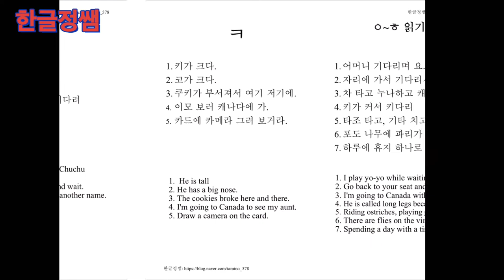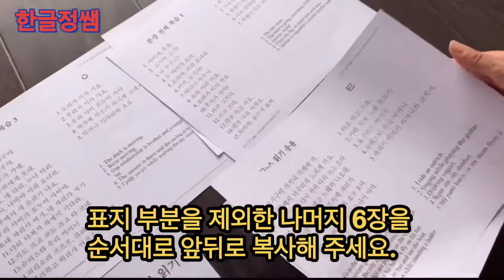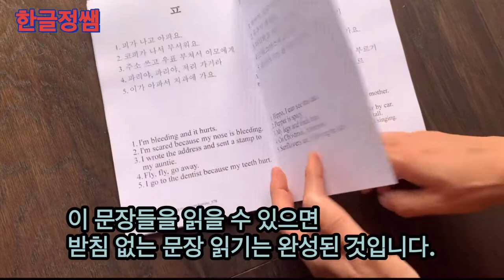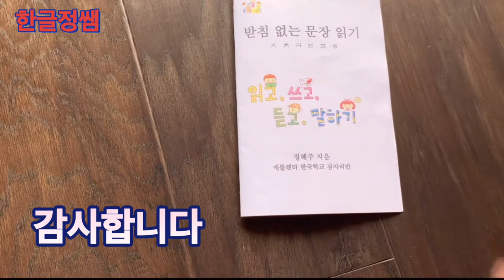[엄마랑 한글 공부] 받침 없는 문장 읽기 연습용 소책자 ㅇ~ㅎ까지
한글 정쌤 입니다.

집에서 만들어서 아이들과 같이 쉽고 재미있게 읽을 수 있는 기초용 한글 읽기 연습용 소책자 입니다.
한글은 과학적으로 만들어진 문자라서 뜻은 몰라도 읽고 쓰기는 쉽게 할 수가 있습니다.
처음부터 차근차근 서두르지 말고 아이들과 같이 한글 문장을 읽어 보세요.
배우지 않은 글자는 빼버리고 배운 글자만을 가지고 만들어진 받침 없는 문장 읽기 연습용 소책자.
오늘 당장 만들어 보세요.